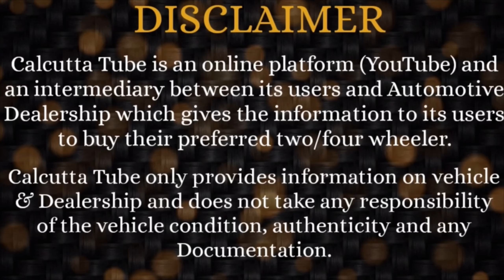1st Time - OSL MOTOCORP - MARUTI TRUE VALUE USED CARS: All Range of Less Run Maruti Used Cars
The Meridian
G1, G2, VIP Rd, Raghunathpur, Baguiati.